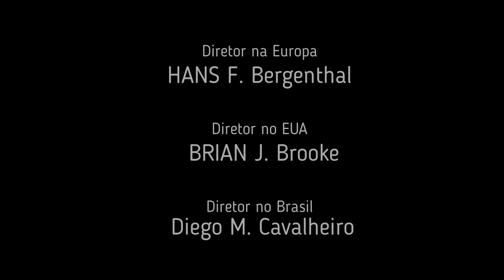CASO LUCILENE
DR DANILO DE RIO VERDE GOIÁS - FALOU